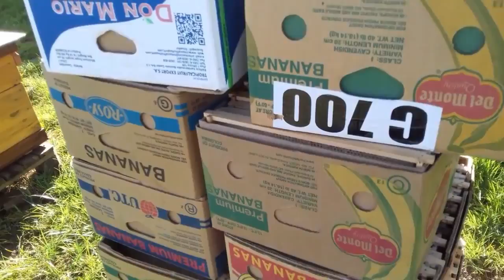Вeekeeper Don Viktor-Remix. April 2018